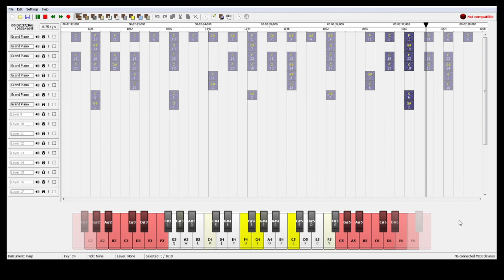Noteblock Studios Music \ TOP 1 Squeezie / Tutorial Fr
Salut Nouvelle vidéo sur du noteblock studios de TOP 1 le tutoriel :D